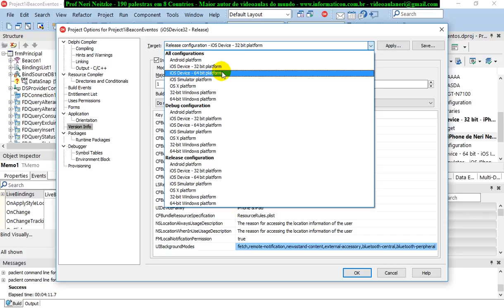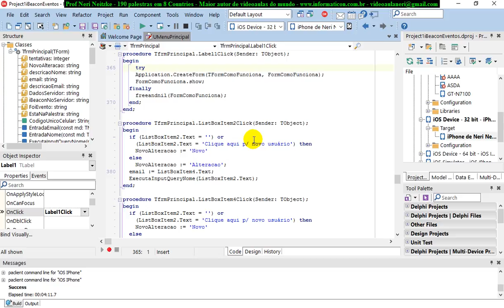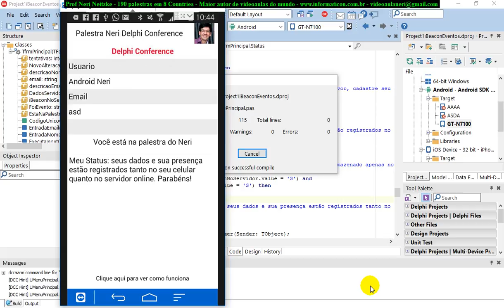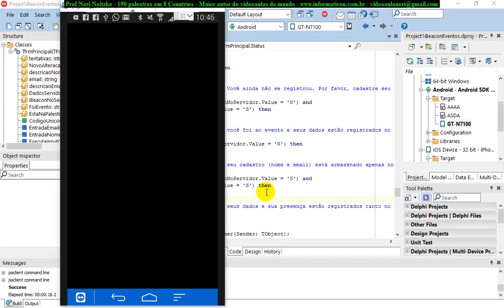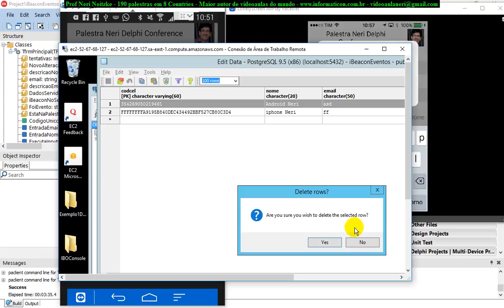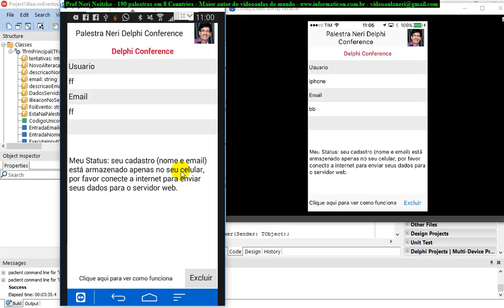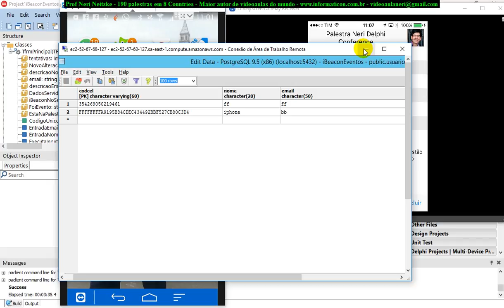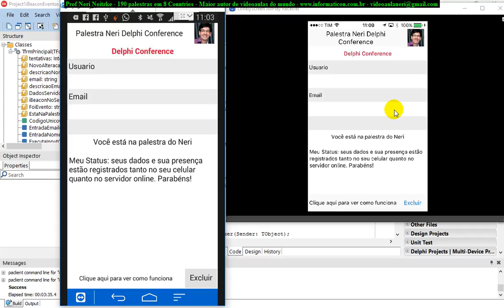aula 6912 IoT IBeacon Eventos Configurando UIBackgroundModes Info List e testando no iOS Iphone